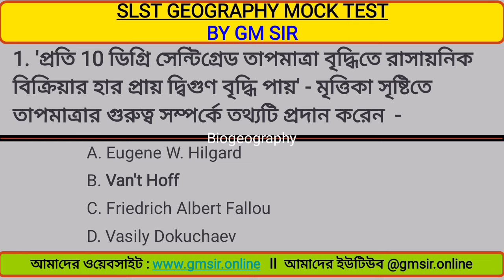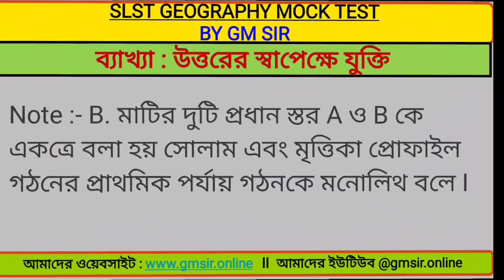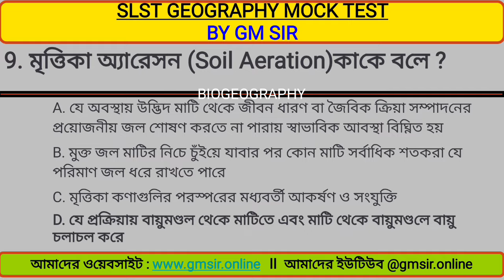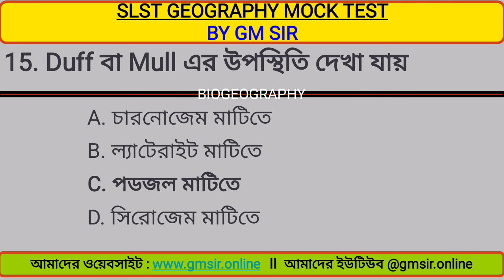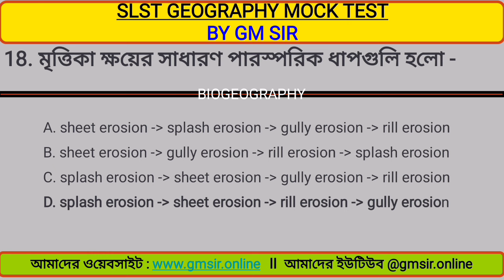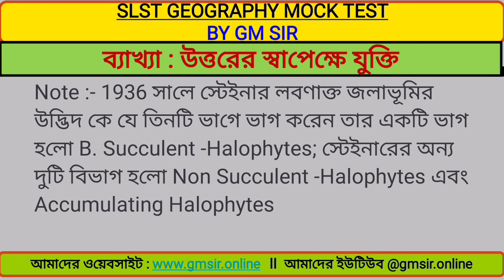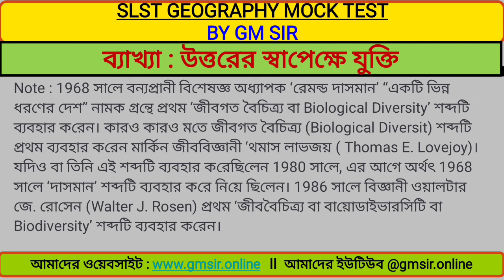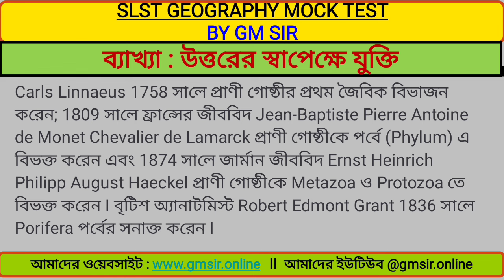Crack MSC SSC SLST ॥ 💥 Biogeography MCQ ॥ 🗺 জৈবভূগোল MCQ ॥ 🔥 Crack Net-SET Geography ॥ NETSETJRFGEO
SLST Geography Mock Test
SSC Geography Mock Test
MSC Geography Mock Test
SLST MSC GEOGRAPHY CRACK FORMULA
SLST Geography SSC Crack Formula
Madrasa Service Geography Crack
School Service Geography Crack

@gmsir.online এ আপনাকে স্বাগত । আমরা বিশ্বাস করি "শিক্ষাদান বাগানের মালির মতো" । অর্থাৎ বাগানের মালি যেমন স্বযত্নে লালনপালন করে চারাগাছকে পরিণত করে ফুল-ফলে ভরিয়ে তোলে তেমনি একজন শিক্ষকও তার কার্যাবলীর মাধ্যমে শিক্ষার্থীদের স্বয়ংসম্পূর্ণতা প্রদান করে থাকেন । বর্তমান প্রতিযোগিতামূলক শিক্ষাব্যবস্থায় বহুবিকল্পভিত্তিক (MCQ) প্রশ্নোত্তর অতি গুরুত্বপূর্ণ ভূমিকা পালন করে থাকে । একই তথ্যের উপর ভিত্তি করে বিভিন্নভাবে MCQ করা যায় । অনেক সময় জটিলভাবে প্রশ্ন উপস্থাপনের জন্য শিক্ষার্থীদের উত্তর দিতে অসুবিধা হয়ে থাকে । প্রশ্নের গভীরে উত্তরের নিরিখে যুক্তি সম্পর্কে অবহিত থাকলে প্রশ্নের উত্তর দেওয়া সহজ হয় । সেই উদ্দেশ্যেই MCQ আমরা আরম্ভ করেছি SLST Geography সিলেবাসের উপর মক টেস্ট সিরিজ আলোচনা । এই সিরিজের প্রতিটি সেটে 90টি করে প্রশ্ন নিয়ে এক একটি সেট তৈরি করা হয়েছে । এই 90টি প্রশ্নের আবার প্রতিটি সাবজেক্ট থেকে 9টি প্রশ্ন রাখা হয়েছে । অর্থাৎ প্রশ্নপত্র কিরকম হতে পারে তার এক ঝলক আপনাদের কাছে তুলে ধরার চেষ্টা করছি । এর পাশপাশি আমরা ব্যাখ্যা সহ এক একটি বিষয়ের গুরুত্বপূর্ণ 30টি প্রশ্ন নিয়ে তার ব্যাখ্যা সহ আলোচনাও উপস্থাপন করছি । আজকের আলোচনায় রয়েছে BIOGEOGRAPHY ॥ ভারতের আঞ্চলিক ভূগোল থেকে 30টি গুরুত্বপূর্ণ প্রশ্ন ও তার উত্তরের ব্যাখ্যা । ভিডিওগুলি হয়তো খুব চাকচিক্যপূর্ণ হবে না, কিন্তু আলোচ্য প্রশ্নগুলি অবশ্যই তথ্যপূর্ণ থাকবে । তাই প্রতিটি আলোচনা মনোযোগ সহকারে দেখুন এবং প্রশ্ন আলোচনা সংক্রান্ত তথ্যগুলিকে কাজে লাগান । আশাকরি তথ্যগুলো পরীক্ষা প্রস্তুতিতে গুরুত্বপূর্ণ ভূমিকা পালন করবে ।

🔥আমাদের অনুসরণ করুনঃ💥

⏏ আপনার প্রয়োজনে লাগতে পারে 👇👇

SLST SLST Geography এর প্রস্তুতি নিচ্ছেন ❓

💥আপনার প্রয়োজনে লাগতে পারে এমন Video💥

📌 SLST GEOGRAPHY MOCK TEST SERIES : 90 MCQ

📌 SLST GEOGRAPHY SUBJECT MOCK TEST SERIES : 30 MCQ WITH EXPLANATIONS

📌 অন্যান্য গুরুত্বপূর্ণ ভিডিও

bio-geography
মাদ্রাসা সার্ভিস ভূগোল মক টেস্ট
স্কুল সার্ভিস ভূগোল মক টেস্ট
মক টেস্ট
NET GEOGRAPHY MOCK TEST
SET GEOGRAPHY MOCK TEST
NET-SET GEOGRAPHY MOCK TEST
নেট ভূগোল মক টেস্ট
সেট ভূগোল মক টেস্ট